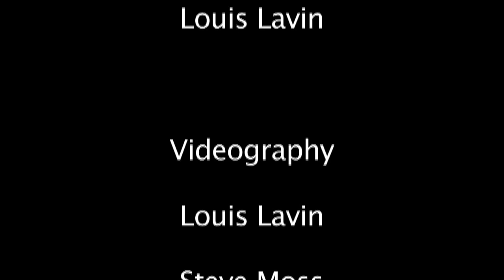Yaron Being Interviewed: The Future and Influencing Young People, an Interview with Adrienne Savage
In this interview, Yaron Brook sat down with NJ Tea Party Coalition Board Member, Adrienne Savage, for a discussion of the current political climate, our future as a nation and how to influence young people.

Recorded in New York City on December 2012 and released January 17, 2013.